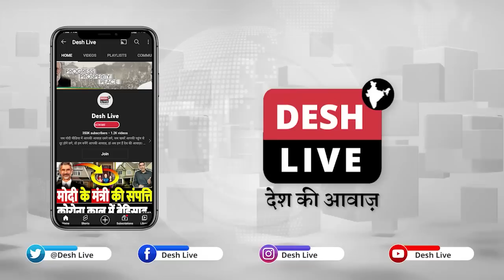वडोदरा पुलिस का झूठ पकड़ा गया!, अज़ीज़ की गिरफ्तारी पर बड़ा ख़ुलासा | Desh Live Sahal Qureshi Ramnavami